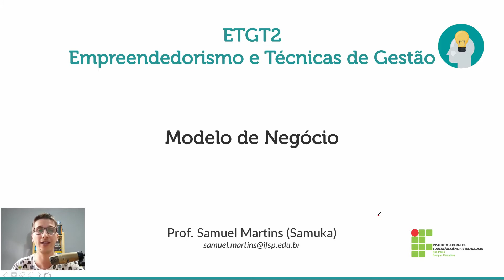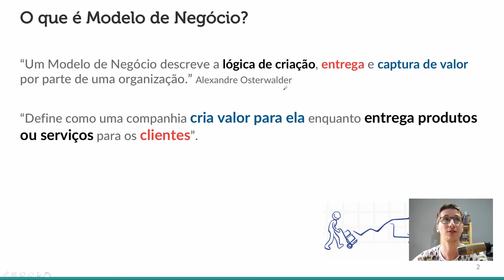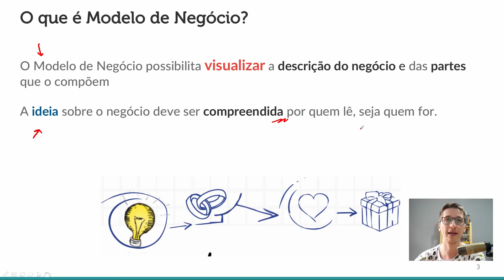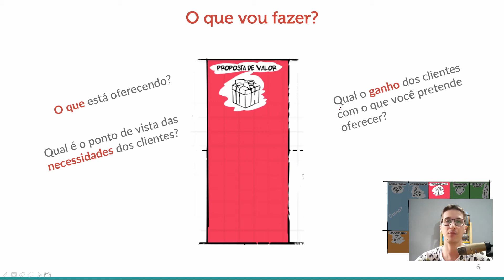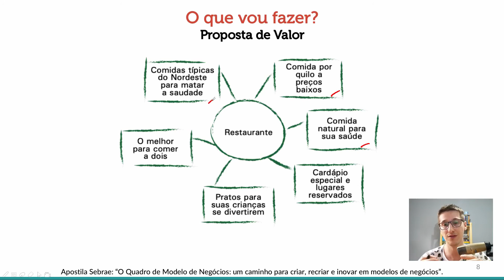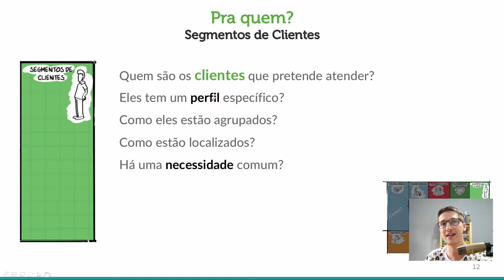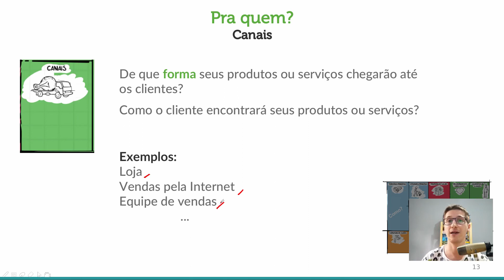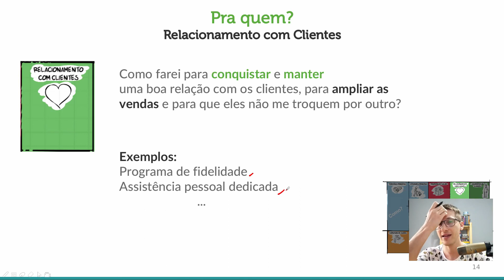Modelo de Negócio (Parte 1) - Curso Empreendedorismo.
Sugestão: assista o vídeo na velocidade 1.25x ou 1.5x.